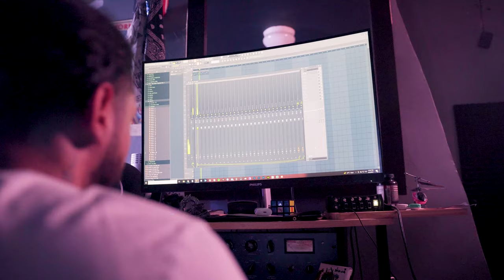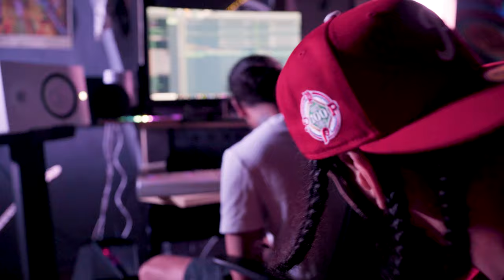COOKUP CHRONICLES 8 | THIS LATIN TYPE BEAT CAME OUT FIRE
This is Volume 8 of the Cookup Chronicles. One of the regulars on the show, JustBCas, came through again and cooked up a fire latin type beat with me. We also had a guest appearance by a local producer/engineer lostjosh.

My Equipment + Cheaper Versions of Everything For Beginners:

Universal Audio Apollo Twin X DUO Heritage Edition
Manley Reference Cardioid Microphone
Neumann TLM 103 Microphone
Mic Stand + Pop Filter
Yamaha HS8 (PAIR)
Furman P-1800 AR Voltage Regulator/Power Conditioner
Focusrite Scarlett Solo
Shure SM7B Vocal Microphone
Acoustic Foam Panels